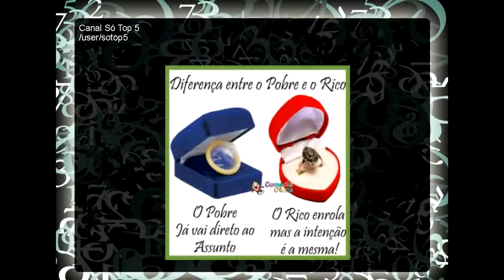coisas de ricos e pobres fotos engraçadas